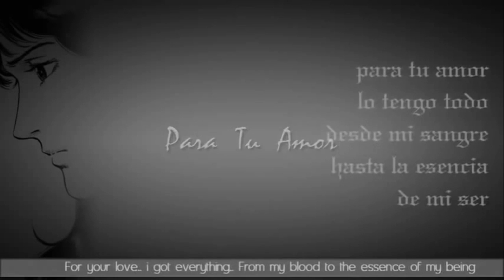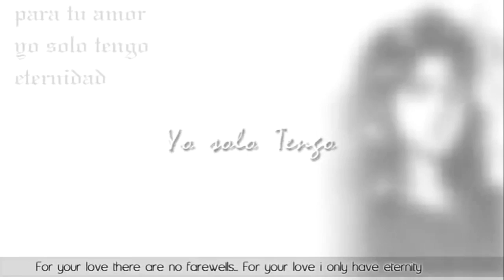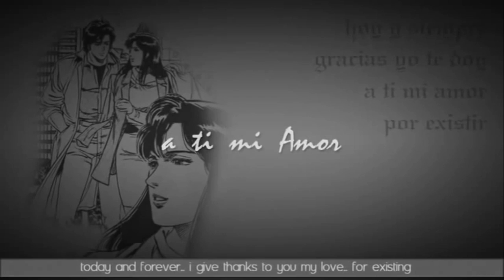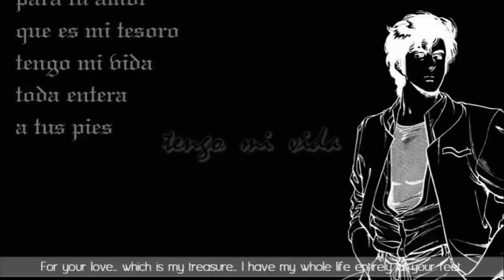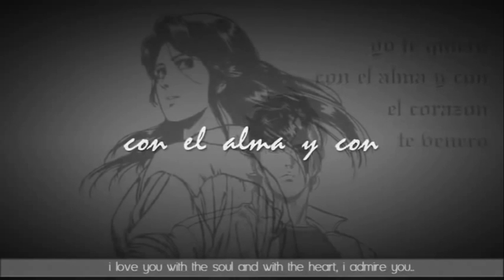FOR YOUR LOVE (Para Tu Amor)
Happy anniversary from Bogotá my love! Can't wait to see you again...  Special thanks to my colombian trainee Tatiana Gomez Garcia for helping me with the song. You have a beautiful voice.